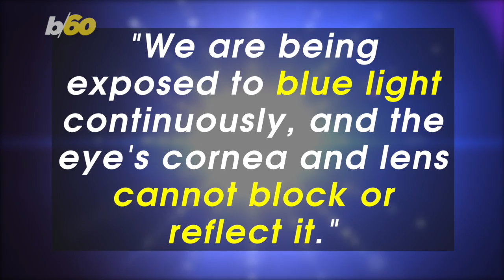Study Reveals That Blue Light From Your Devices Makes Your Eyes 'Toxic'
Blue Light emitted from devices has a new danger, according to a new study published in scientific reports. Tony Spitz has the details.

We all know that blue light emitted from electronic devices can keep us awake at night by inhibiting the release of melatonin.
But according to Business Insider, a new study reveals that the same light might be damaging our eye’s retinas and could possibly cause blindness later in life.
The study published in scientific reports reveals that the blue light that’s given off by most modern devices-
Causes molecules in the eye to become poisonous, killing photoreceptors.
Researchers at the University of Toledo are calling it quote: “retinal-generated toxicity”-
And it could lead to macular degeneration/which is irreversible and may even cause blindness.
According to one of the study’s authors:
"We are being exposed to blue light continuously, and the eye's cornea and lens cannot block or reflect it."
Saying that as we age and our immune system weakens, we might not be able to fight the effects any longer.
Macular degeneration is the leading cause of blindness worldwide-
So developing a way to block the troublesome blue light is critical.
Because even with our eyesight on the line… getting rid of our devices would be tough.